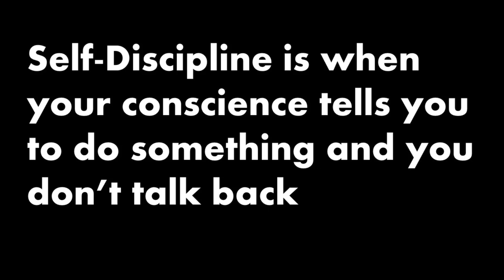Acqua Di Parma Colonia Essenza Episode # 404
This is an absolute gem of a fragrance if you like masculine fragrances.